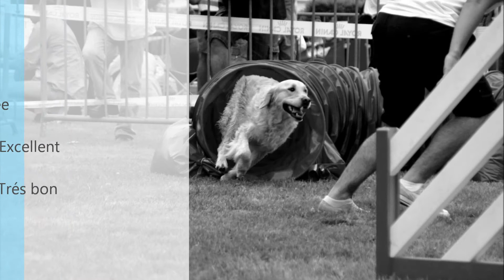bally concours garonne 2011